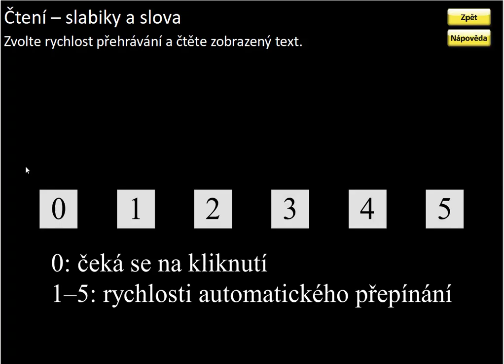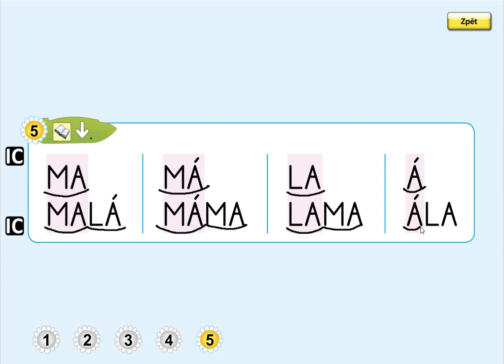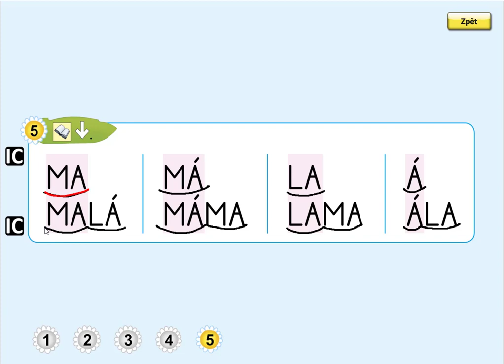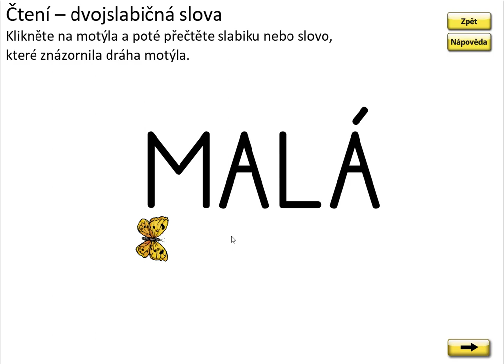Písmeno L (čtení slabik a slov), ŽIVÁ ABECEDA, str. 18, cv.5